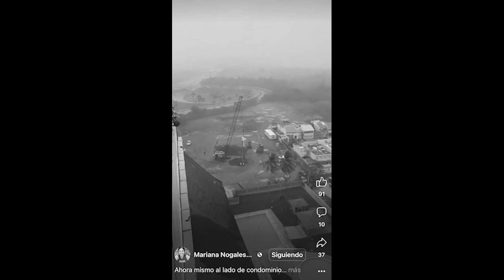Hace calor, ¿verdad?